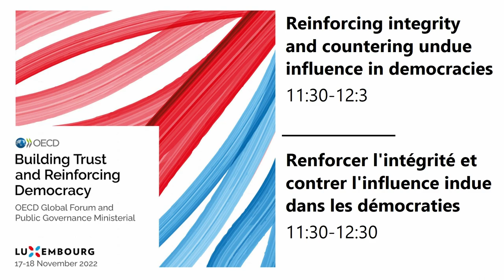Plenary Session 3: Reinforcing integrity and countering undue influence in democracies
OECD Global Forum on “Building Trust and Reinforcing Democracy”, European Convention Centre Luxembourg (ECCL) | 17 November 2022